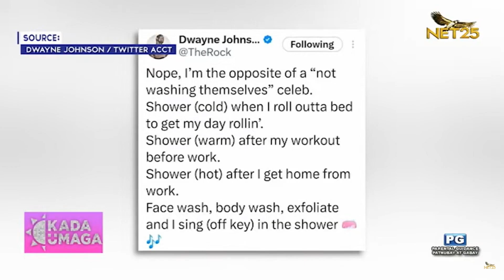Kada Umaga | Share Ko Lang: Personal Hygiene 🧼 | August 8, 2023 | Part 1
Pag-uusapan natin ang tungkol sa personal hygiene kasama ang ating mga GirlKADA kung saan ang goal natin ay maging presentable, mabango, at maging maganda.

Alamin din natin ‘yan sa ilang mga Hollywood stars kung paano at ano ang kanilang personal hygiene.

Kayo ba? Ano ba ang inyong personal hygiene? I-share at comment niyo na ‘yan mga ‘Kada!

Kada Umaga | Monday-Friday | 10AM – 12NN